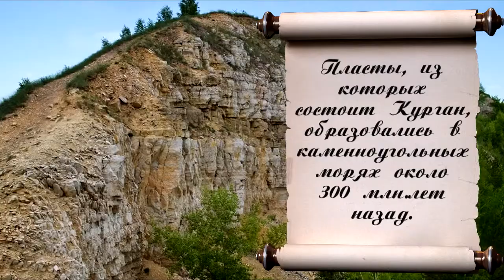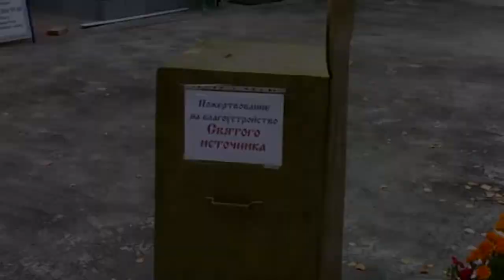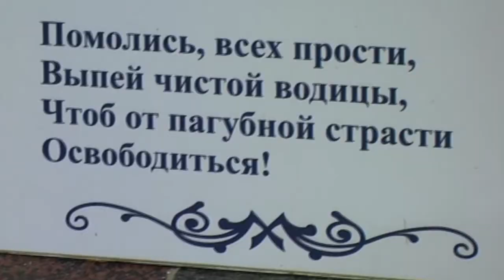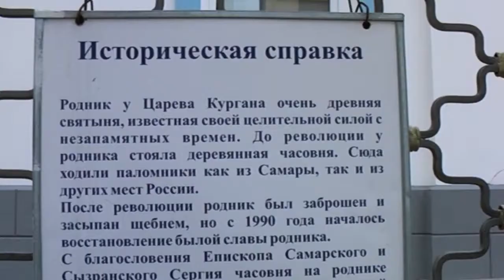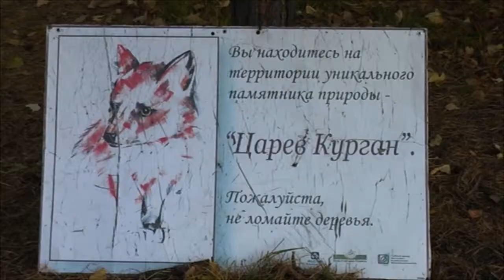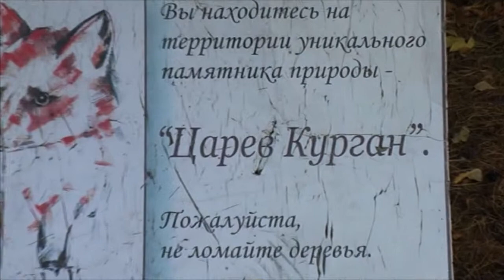Жемчужины Жигулей. Часть 2 - Царёв курган.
Царёв курган у поселка Волжский, 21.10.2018.
Легенды и факты.
Храм иконы Божией Матери «Неупиваемая Чаша» (2002 г.)
Покаянный крест (заложен Петром I в 1722 г.)
Жигулёвские ворота